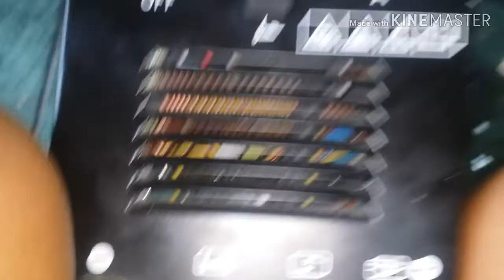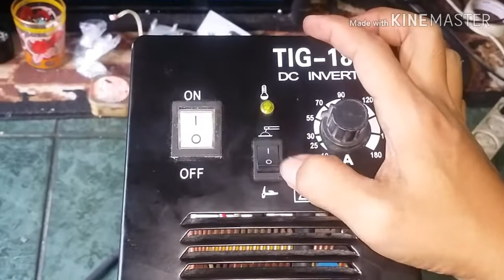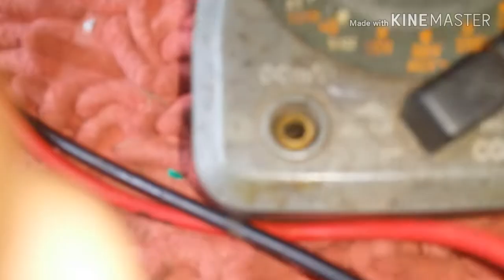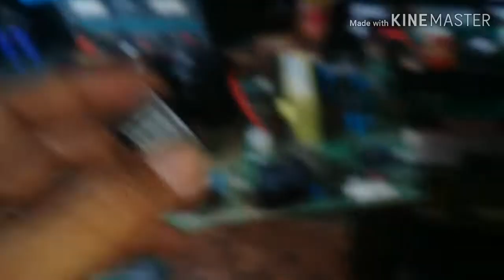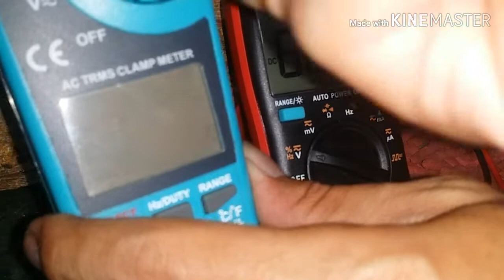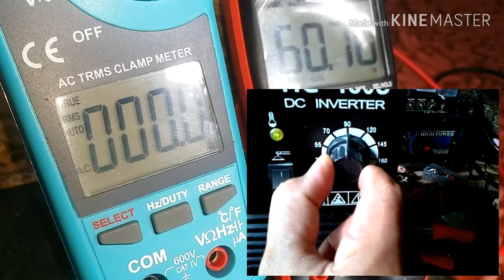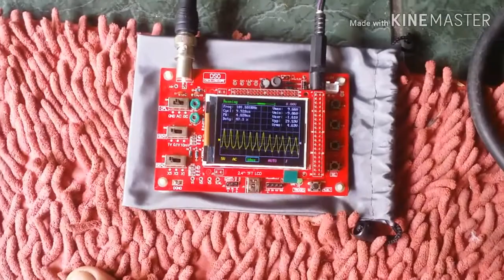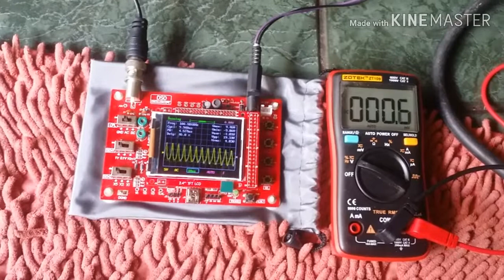SMARTER TIG-180S WELDING DC INVERTER PROBLEM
bagi yang pernah mengalami troblel pada mesin las smarter ,.tutorial inilah solusinya
toton hingga akhir ,. ada review beserta test nya .